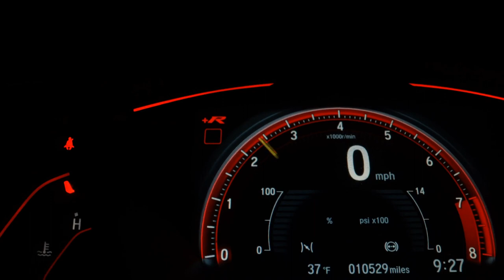TOYOTA HILUX - 2010 - /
-veículo não se encontra na loja para a visitação somente com agendamento prévio

-  Parcelamos no cartão até 24x

-  1 parcela p/ 60 dias (consulte condições)

-  Sem entrada +60x 2.899 (simulação depende do score )

- Com 4.000 da para pagar de 2x , porque a última parcela da um desconto de 60%.

- 4 pneus semi novos, revisada !

Dados do Veículo
Veículo: TOYOTA / HILUX 2.7 SR 4X2 CD 16V
Ano: 2010/2010
Combustível: GASOLINA
Portas: 4 PORTAS
Câmbio: Automático
Cor: PRETA
KM: 133.000

✅ Air Bag
✅ Alarme
✅ Ar Condicionado
✅ Ar Quente
✅ Capota Marítima
✅ CD e MP3 Player
✅ CD Player
✅ Desembaçador Traseiro
✅ Direção Hidráulica
✅ Encosto de Cabeça Traseiro
✅ Freio ABS
✅ Protetor de Caçamba
✅ Rádio
✅ Rádio e MP3
✅ Retrovisores Elétricos
✅ Travas Elétricas
✅ Vidros Elétricos
✅ Volante com Regulagem de Altura
✅ Kit Multimídia
✅ Trio Elétrico
✅ Farol de Neblina
✅ Entrada USB
✅ Distribuição Eletrônica de Frenagem
✅ Bluetooth
✅ Air Bag Passageiro
✅ Porta Copos
✅ Trava Elétrica Central
✅ Bancos Elétricos